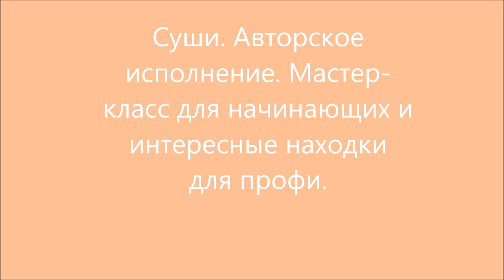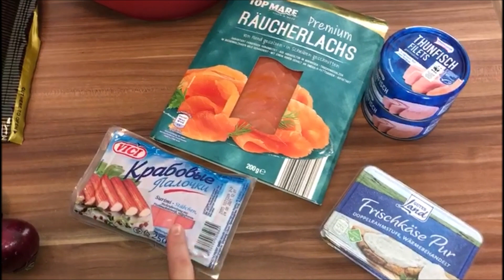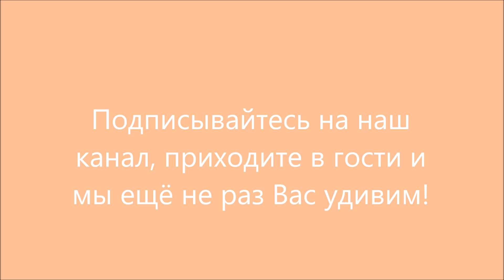Суши. Авторское исполнение. Мастер-класс для начинающих и интересные находки для профи/Sushi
Готовим дома суши! Если Вы никогда их не делали - у Вас получится! Если Вы не любитель этого блюда - Вы будете приятно удивлены!